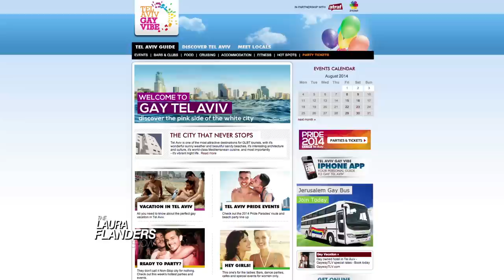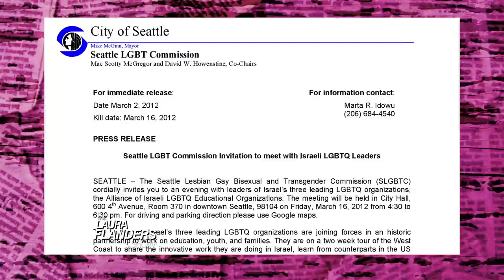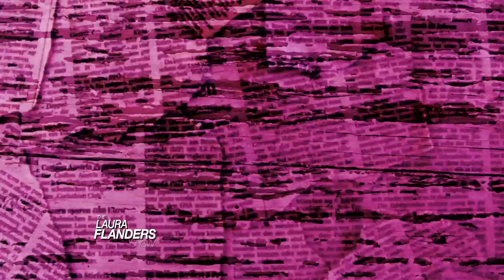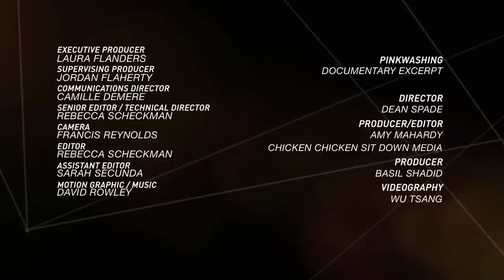The New Transgender Movement: Race, Poverty, Gender, Policing, and Pinkwashing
Forty-six years ago this week, the modern LGBT movement was born in a riot in the West Village of New York City. On this episode, Laura interviews author and law professor Dean Spade on poverty, prisons, and the new transgender civil rights movement. And later in the show, an exclusive preview from Dean Spade's new film about pinkwashing - The act of using support for LGBT issues to cover up other human rights abuses. All this, and Laura commemorates the loss of social justice fighter Ricky Maclin.